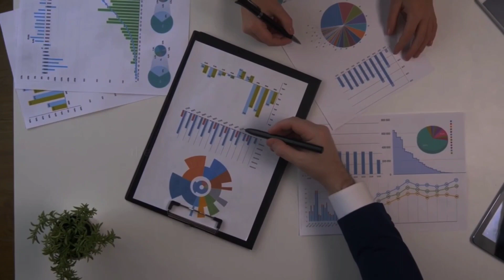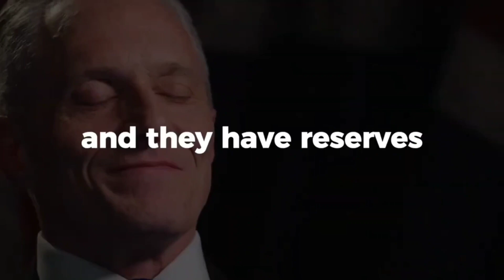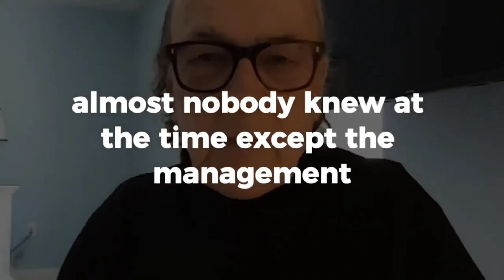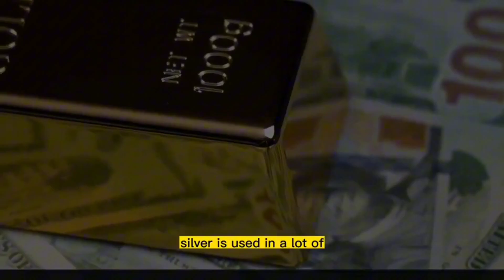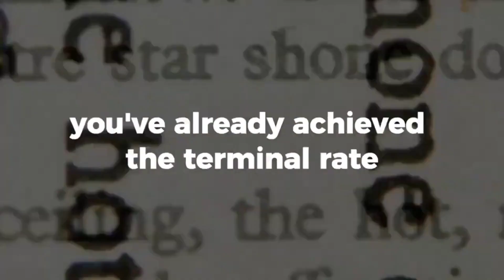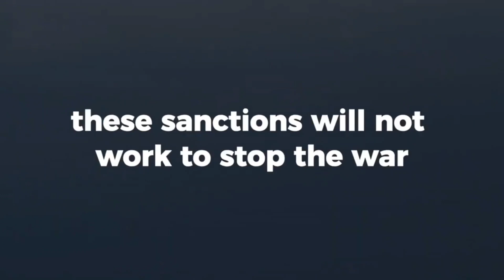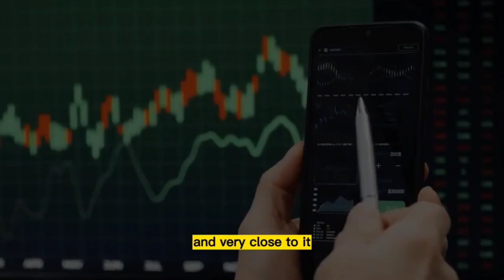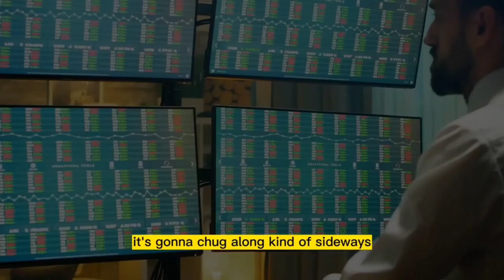JIM RICKARDS FULL INTERVIEW ABOUT CHINA'S INTO GOLD NOW ?